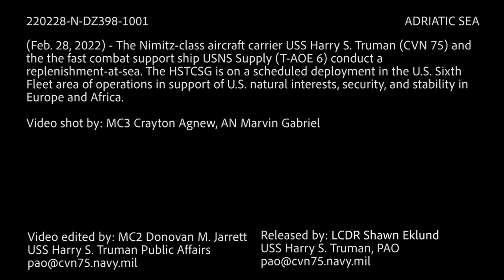B-Roll: USS Harry S. Truman Conducts Daily Operations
Sailors conduct multiple daily operations aboard the Nimitz-class aircraft carrier USS Harry S. Truman (CVN 75). The Harry S. Truman Carrier Strike Group is on a scheduled deployment in the U.S. 6th Fleet area of operations in support of naval operations to maintain maritime stability and security. (U.S. Navy video by MC3 Crayton Agnew, AN Marvin Gabriel)

*For a high-resolution download of this video, visit the Defense Visual Information Distribution Service (DVIDS) at this link:*